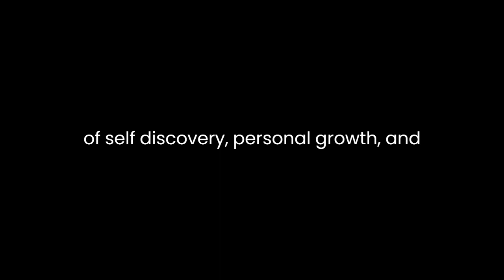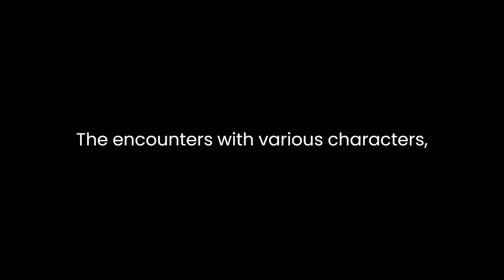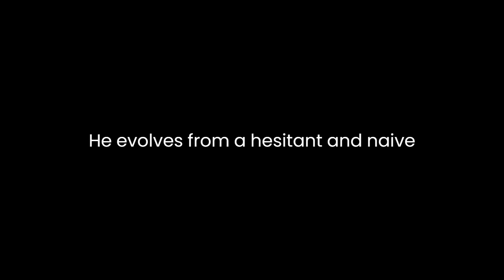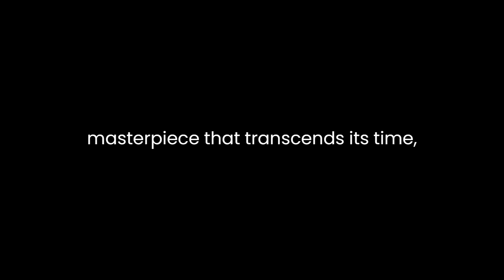"Telemachus" By François Fénelon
"Telemachus" by François Fénelon is a seminal work that delves into the themes of self-discovery, personal growth, and the quest for knowledge. Composed as an allegory, the narrative follows the journey of Telemachus, the son of Odysseus, who sets out on a transformative voyage guided by Mentor, the goddess Athena in disguise. Fénelon's piece, written in the 17th century, is rich in moral and philosophical undertones, presenting a timeless exploration of human virtue and the pursuit of wisdom.Central to the narrative is Telemachus's yearning for self-realization and understanding. At the start, he is depicted as a young prince burdened by uncertainty and a lack of direction in his life. His initial state mirrors the plight of individuals grappling with inner conflicts and the need to find their purpose. Fénelon skillfully employs this character as a representation of the human condition, a vessel for readers to relate to and learn from.Mentor's role in guiding Telemachus serves as a metaphor for the presence of wisdom and guidance in one's life. Mentor embodies wisdom and righteousness, leading Telemachus through a series of challenges and teachings. This mentorship represents the importance of seeking guidance and learning from experienced individuals, emphasizing the significance of mentorship in shaping character and fostering growth.Throughout the narrative, Fénelon weaves ethical dilemmas and moral lessons into Telemachus's experiences. The encounters with various characters, each representing different virtues or vices, serve as didactic episodes for Telemachus's education. These encounters mirror the complexities of life, presenting a spectrum of human behaviors and moral choices. Fénelon uses these episodes to underscore the significance of integrity, justice, and humility in navigating life's challenges.Furthermore, Fénelon employs vivid imagery and descriptive language to bring the settings to life, painting a vivid picture of the landscapes and environments Telemachus traverses. The vividness of these descriptions enhances the reader's immersion in the journey, creating a sensory experience that accompanies the moral lessons embedded in the narrative.The overarching theme of self-discovery and personal growth culminates in Telemachus's transformation by the story's conclusion. He evolves from a hesitant and naive prince into a wise and principled leader, embodying the virtues instilled in him by Mentor's guidance. Fénelon's portrayal of this transformation serves as an inspiration for readers, highlighting the potential for personal development and the transformative power of self-reflection and learning.In essence, "Telemachus" is a didactic masterpiece that transcends its time, offering timeless lessons on morality, virtue, and the pursuit of wisdom. Through the allegorical journey of Telemachus, Fénelon imparts valuable insights into the human psyche, the importance of moral rectitude, and the transformative nature of self-discovery. The narrative serves as a beacon of guidance, encouraging readers to embark on their own journeys of introspection and growth, echoing the eternal quest for enlightenment and personal fulfillment.